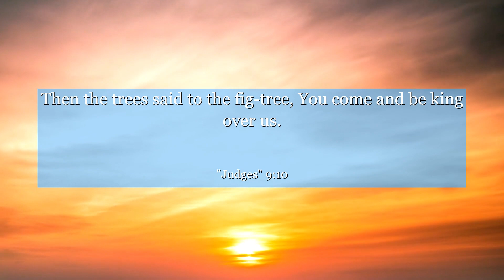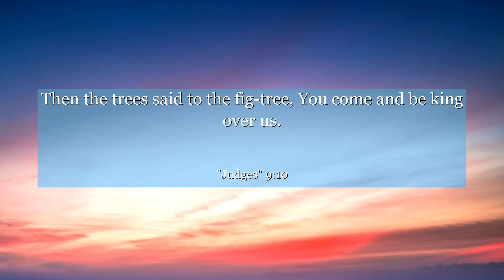Judges 9:10 Then the trees said to the fig-tree, You come and be king over us.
In Judges 9:10, we find a powerful lesson on leadership and self-worth. This verse, set in the context of a parable, highlights the importance of recognizing our unique abilities and embracing them with humility. Join us as we explore the timeless wisdom hidden within this ancient text, encouraging you to embrace your true potential and inspire others to do the same. Discover the transformative power of self-acceptance and the impact it can have on your life and those around you. Let this verse be a reminder that your strengths are meant to be celebrated, and that true leadership stems from embracing and utilizing them for the greater good.